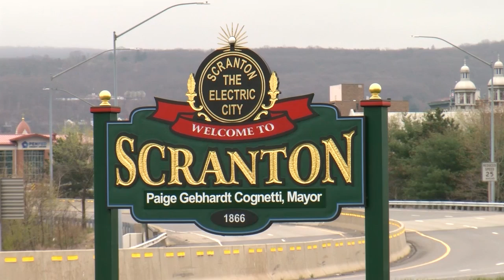Funding for Food Insecurity During Coronavirus